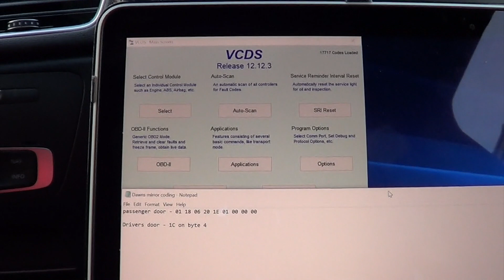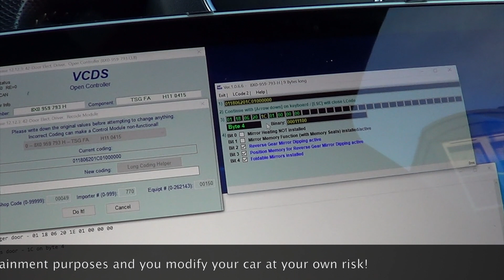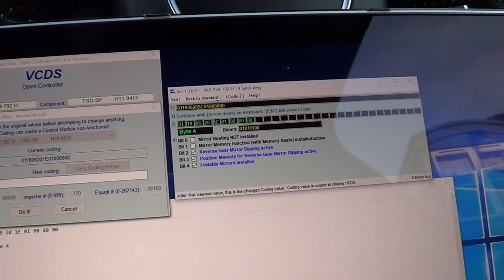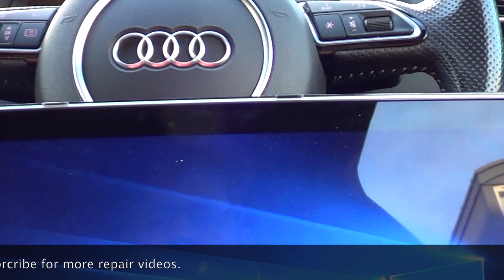Coding Audi Q3 mirrors to fold with remote close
In this video we show how to code the door modules on a 2015 Audi Q3 so that the mirrors close when you lock the doors with the remote and open when you turn on the ignition.

Note: modifying the coding on any module can result in the unexpected results and even render the unit unusable!